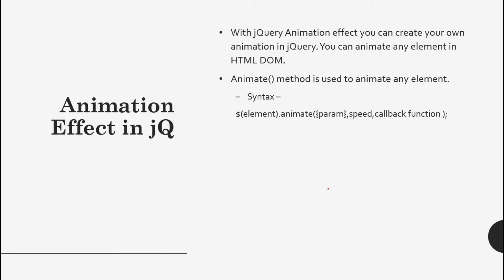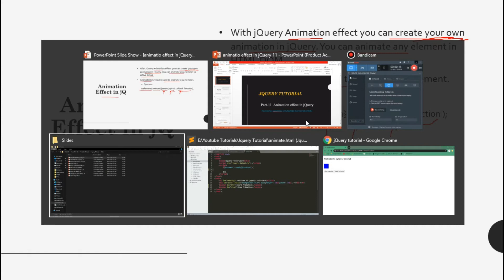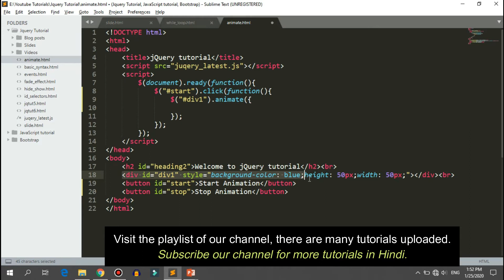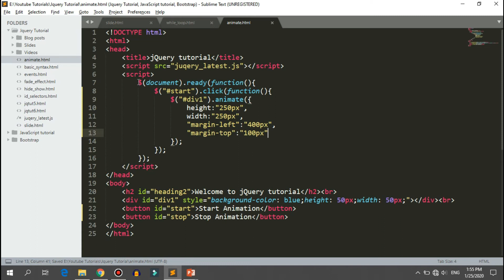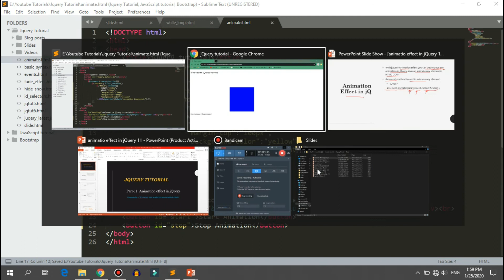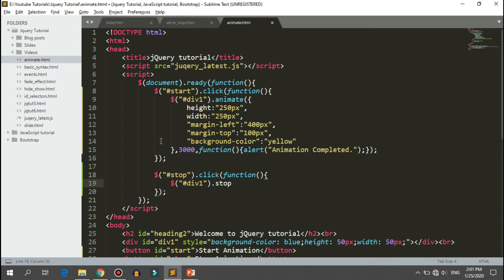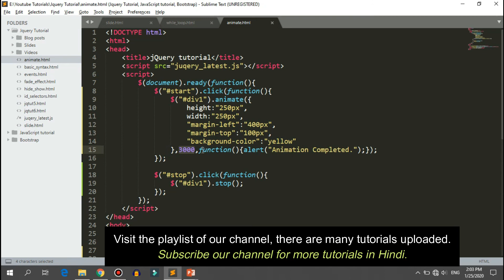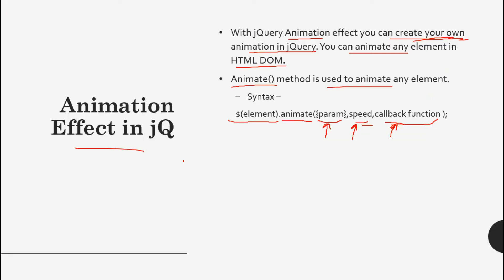jQuery tutorial for beginners in Hindi | Animation in jQuery (Part-11) | CSEtutorials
This is the 11th video in the series of jQuery tutorial for beginners in Hindi. In this video You will learn about Animation in jQuery. What are the animation methods? animate() and stop() methods.